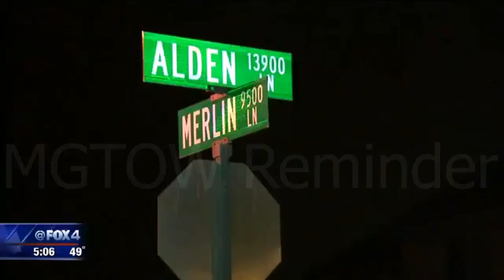MGTOW Reminder: women who shoot boyfriends sons